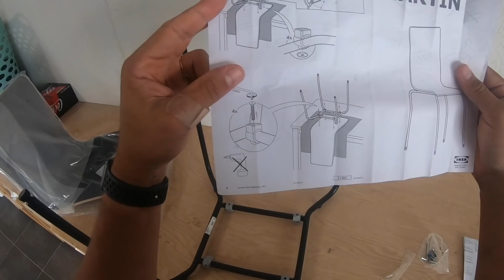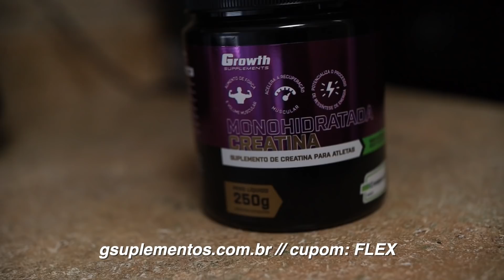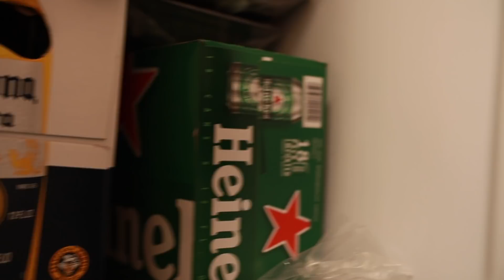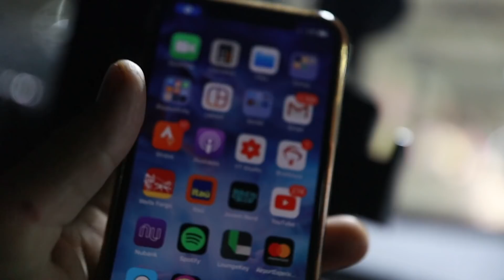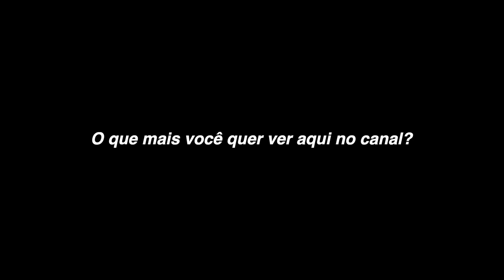ESTRAGANDO TUDO! 😰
No Vídeo de hoje Mostramos a competição e a comemoração depois!!

ALUGUEL DE CARRO (direto para whatsapp) falar com ADRIANO!

📚NOSSO LIVRO DE RECEITAS:

FITNESS FLEXÍVEL: RECEITAS COM MACROS!

Endereço "POBOX"
Rua Irineu vilela veiga, 135 - sala 11 (DESPACHANTE GUENTHER)
Guaramirim- SC
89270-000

✅  GROWTH SUPPLEMENTS 👊

Valeu Pessoal!